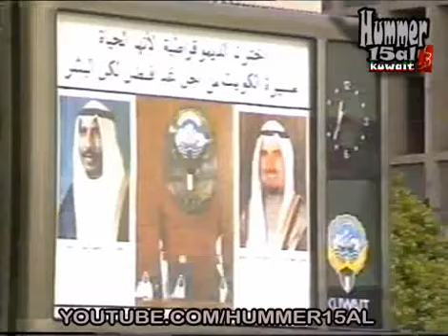فرقة المرجانة - الكويت امنا كلنا